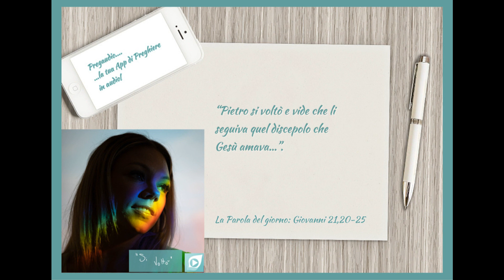Vangelo del 4 Giugno 2022: Giovanni 21,20-25 con il commento di don Franco Mastrolonardo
In quel tempo, Pietro si voltò e vide che li seguiva quel discepolo che Gesù amava, colui che nella cena si era chinato sul suo petto e gli aveva domandato: «Signore, chi è che ti tradisce?». Pietro dunque, come lo vide, disse a Gesù: «Signore, che cosa sarà di lui?». Gesù gli rispose: «Se voglio che egli rimanga finché io venga, a te che importa? Tu seguimi». Si diffuse perciò tra i fratelli la voce che quel discepolo non sarebbe morto. Gesù però non gli aveva detto che non sarebbe morto, ma: «Se voglio che egli rimanga finché io venga, a te che importa?».
Questi è il discepolo che testimonia queste cose e le ha scritte, e noi sappiamo che la sua testimonianza è vera. Vi sono ancora molte altre cose compiute da Gesù che, se fossero scritte una per una, penso che il mondo stesso non basterebbe a contenere i libri che si dovrebbero scrivere.